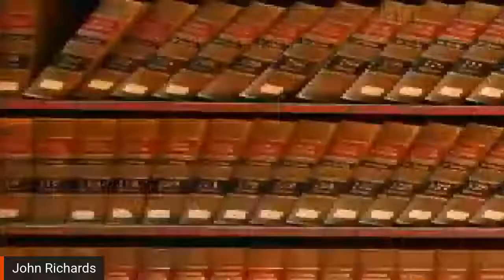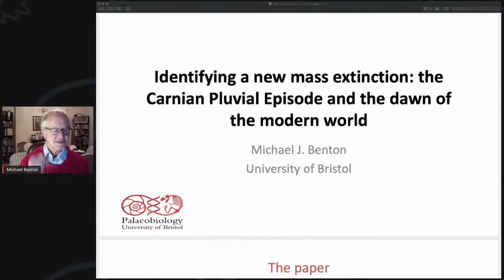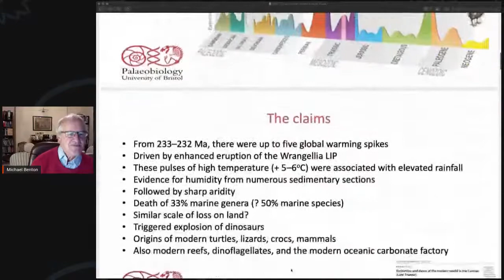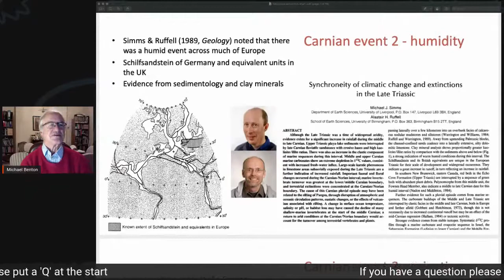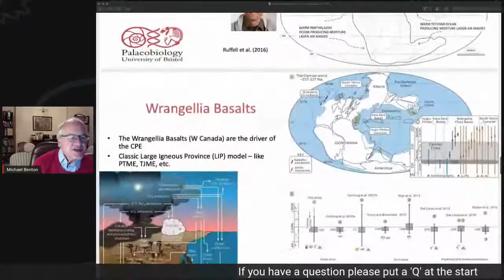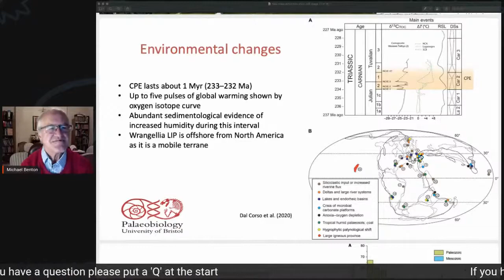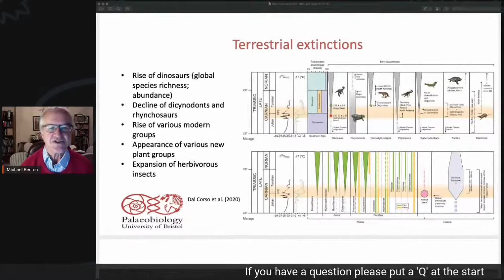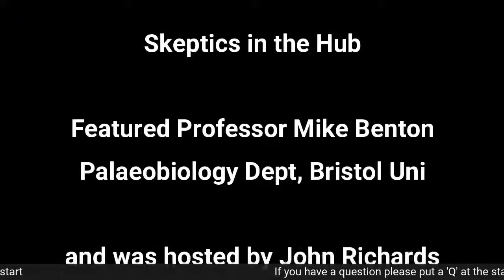Prof Mike Benton on the pre Dinosaur extinction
We have all heard of the catastrophic collision with an asteroid and subsequent climate disaster that caused the extinction of the Dinosaurs, but now it seems there was an event that wiped out the previous flora and fauna and gave the Dinosaurs their opportunity!